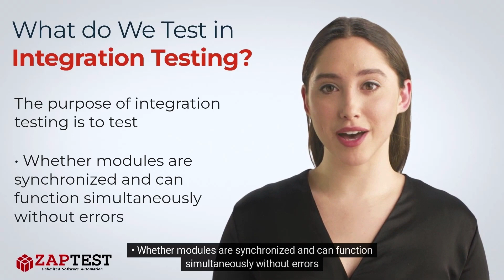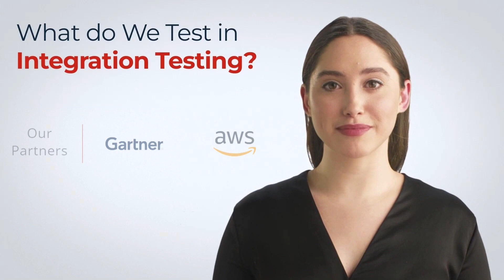What do We Test in Integration Testing?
⬇️ The objective of integration testing is to ensure that there are no communication issues or data transfer issues between different modules working within the same application.

❓ Question …

. Unlimited Licenses